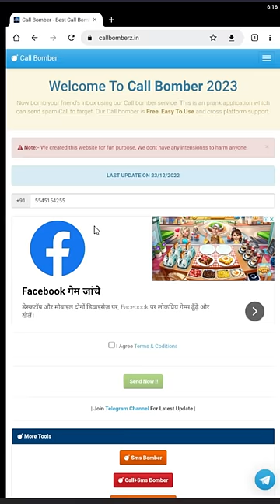😱दोस्त पागल हो जायेगा 😂 Dost Ke Saath Prank Kaise Kare Call bomber kaise Use kare 2023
Call bomber kaise use kare 2022 | Unlimited Call Prank | How To Do Fake Call To Someone | Sms Bomber kaise use kare

Hi Dosto
is video me maine apko bataya hai ki aap kaise kisi ke bhi saath call ya phir sms prank ker sakte hai or apka number bhi show nhi hoga .

Coverd Topics :-

prank ideas for whatsapp
prank ideas for friends
sms bomber
fake prank call
prank video call
मजेदार प्रैंक
मजाकिया प्लांट
मजेदार प्राइम
How to prank with friends
How to do prank with friends
Online prank by mobile
Gher baithe kare prank dosto ke saath
Doston ke sath online prank
Friend ke sath masti,
Friend ke sath fun masti
Dosto Ko kare pareshan
Pareshan ker do friends Ko mobile se
Friend Ko karo confused
Confused ker do doston Ko
Friend Ko confused kaise kare
Prank kaise kare
Prank online kaise kare 2020 best trick
2022 best prank trick
One click kero pareshan friends ko
Fake message aaenge
Prank
2022 new trick prank
2022 ki new trick prank
Doston ke sath funny majak
Doston ke sath masti 2022
Dost pareshan ho gayega
Ab chauka do dosto Ko
Amazing trick for friends
Friends confused
Friends surprise
New trick 2022
New trick disturbing our friend
Prank karene ka tarika
Prank video
Prank by mobile
Prank new trick 2022
Prank with friend
Prank with our family
Prank with our friends
Prank kasie kare
prank with friend
with our friend and related people
prank by mobile
 online prank
prank kaise pata na chale
dost Ko PTA nahi prank kisne Kiya
Prank
prank how to with friend
how to do prank with friend
2022 best trick prank

Your Quries :-

free unlimited call to anybody |
fake number showing calls
free credits
how to do fake calls
how to do fake call to someone
how to do unlimited fake calls
how to do fake call from internet
fake call without showing real number
real number will not show do call
unlimited fake call kaise kare
bina number ke call kaise kare
fake call kaise kare
unlimited free calls without mobile number

Some Videos By pixabay